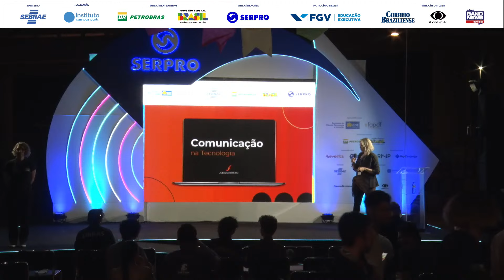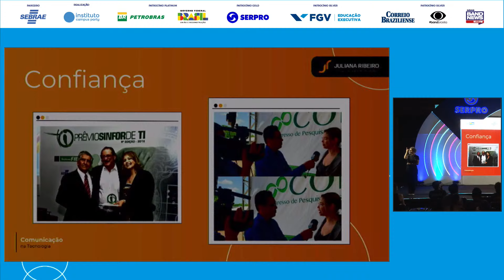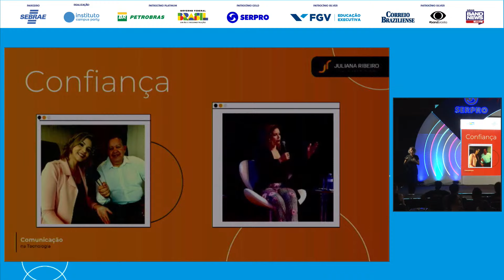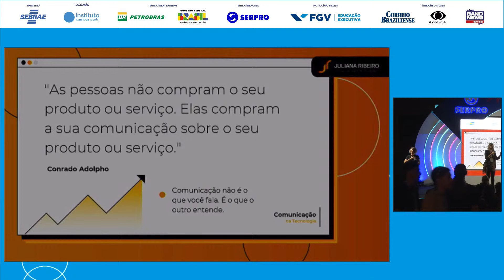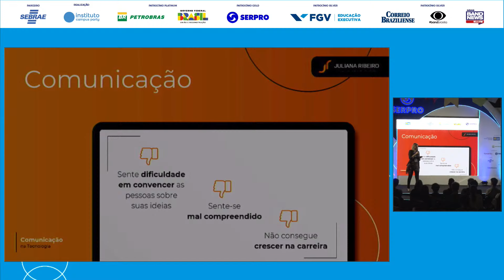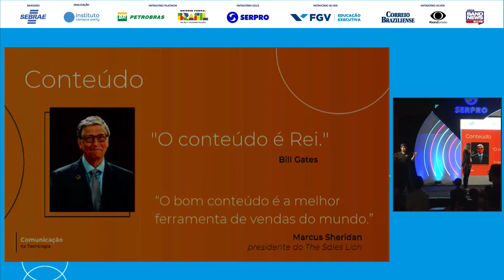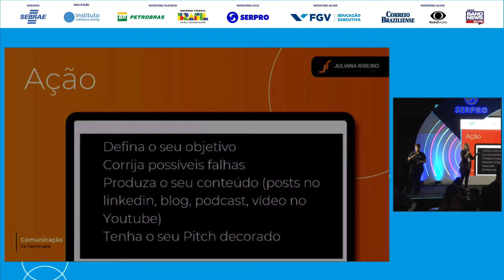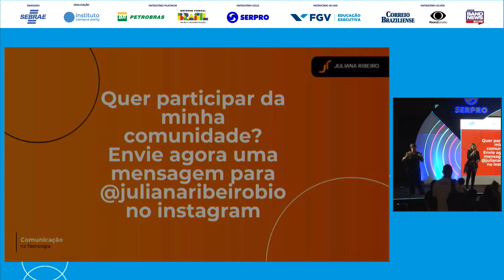Comunicação Na TI - Palco: Serpro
Palco: Serpro
Data: 29/03/2022
Horário: 20:00 às 20:30

Título: Comunicação Na TI

Descrição: Juliana Ribeiro

Palestrante(s):
Juliana Ribeiro
Juliana Ribeiro viveu na pele os dois mundos: Comunicação e Tecnologia. Como histórico profissional, podemos destacar a sua atuação como Gerente de Projetos, desenvolvendo soluções, implantações de sistemas e gestão de equipes. Em suas experiências mais recentes, atuou com gestão de projetos digitais, criação de novos produtos, vendas, prospecções de parcerias e como apresentadora de programa de rádio digital, abordando temas relacionados a TI e Comunicação, por meio de pautas e entrevistas.

Na sua jornada profissional, recebeu condecorações e prêmios por sua atuação como comunicadora. Eis alguns exemplos: melhor blog de tecnologia - prêmio concedido pelo movimento de comunicadores do Brasil; prêmio Sinfor de TI - mérito concedido pelo Sindicato das Indústrias de Informação.

Juliana também foi avaliadora em iniciativas nacionais de inovação como o Inovativa Brasil e o prêmio Enap de soluções do governo.

A especialista também ministra palestras e mentorias sobre temas relacionados à Comunicação